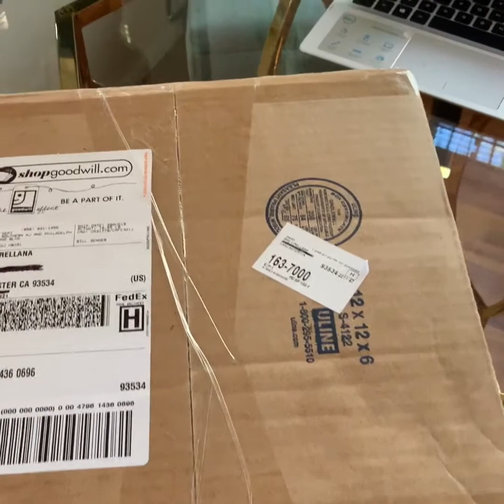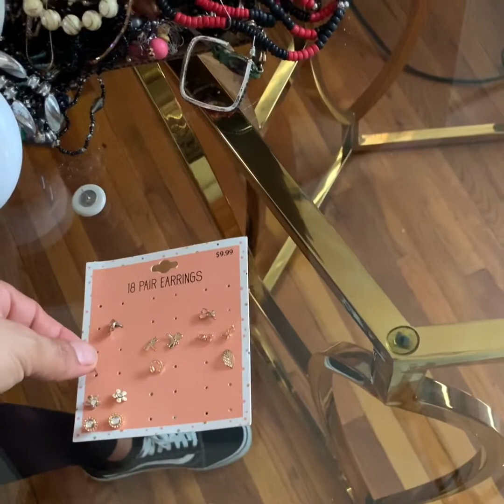Caja de goodwill?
Instagram (personal): @iristerry08